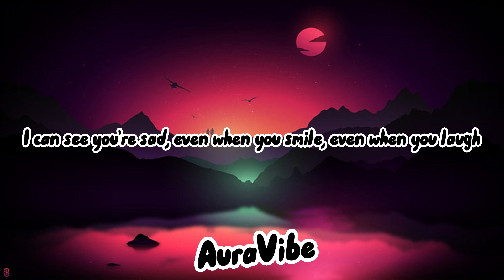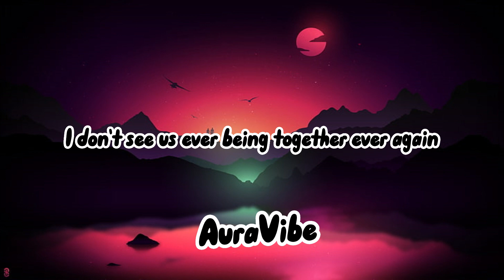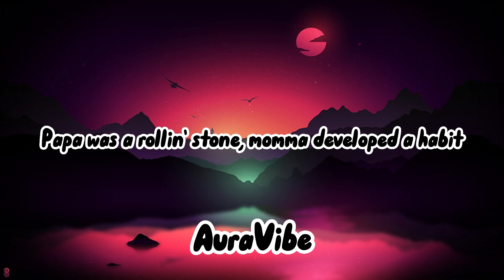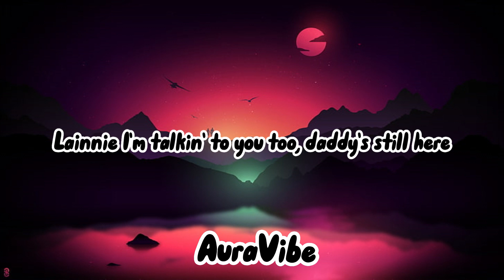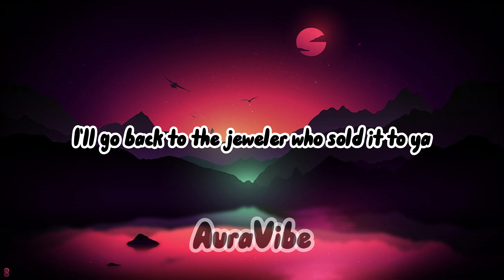Eminem - Mockingbird (Lyrics)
Source: Musixmatch